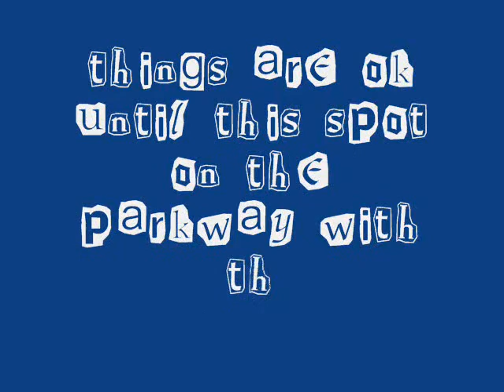Nutzo Driver on the Parkway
Totally nutzo driver on the Hutchinson River Parkway in Westchester county. This is not the first time this idiot has done that driving at  high speed on the shoulder.